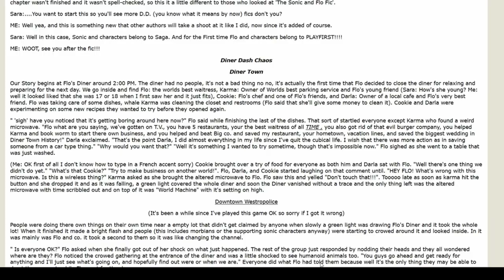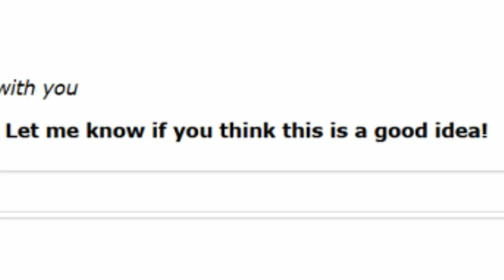Highlight Reel - 2024 Edition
For those looking forward to a fun new video, here comes a brand-new sizzle reel of some of the best bits and jokes on this channel... that haven't been used in every other channel trailer or highlight reel so far! And if you thought this video was made just because I didn't have any actual good videos to post, it's also because I really like putting stuff to music, so there.